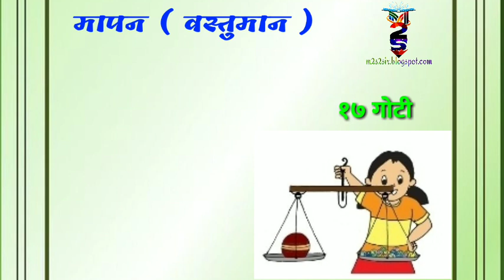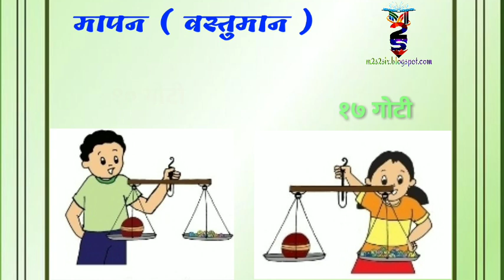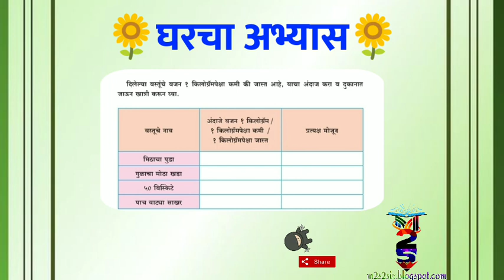मापन ( वस्तुमान ) वजन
इयत्ता तिसरी
विषय  गणित